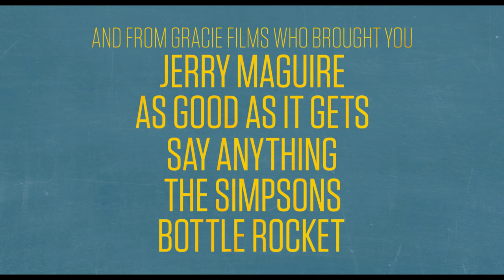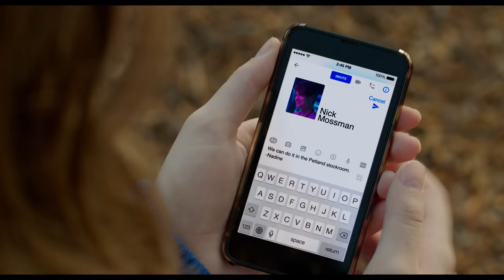The Edge of Seventeen (2017) Official Trailer [HD]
The Edge of Seventeen
In Cinemas January 5, 2017

Two high school girls are best friends until one dates the other's older brother, who is totally his sister's nemesis.